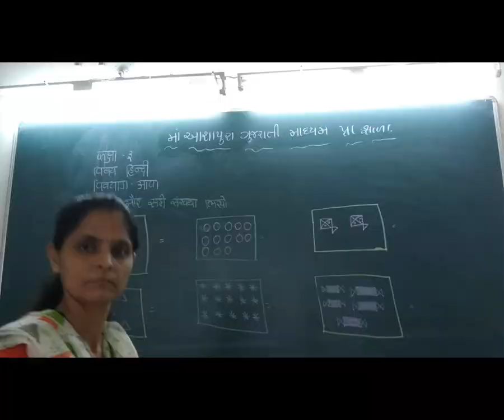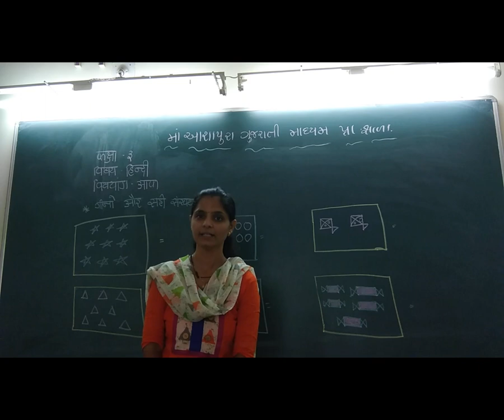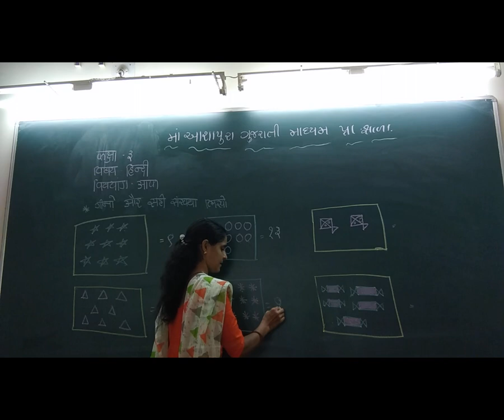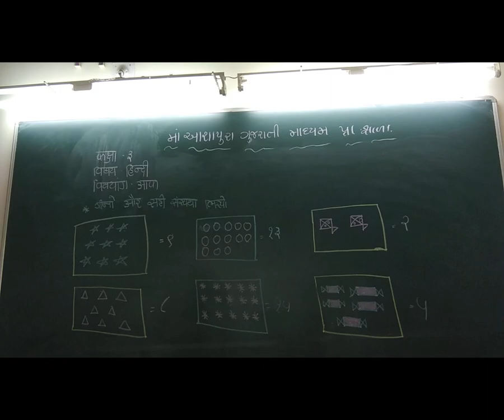16 STD 3GM SUB HINDI CH 1 AAK P 4by DHAMECHA MAMTA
16 STD 3GM SUB HINDI CH 1 AAK P 4by DHAMECHA MAMTA